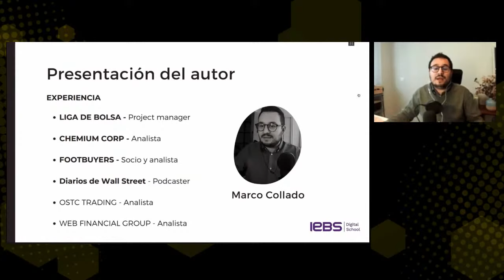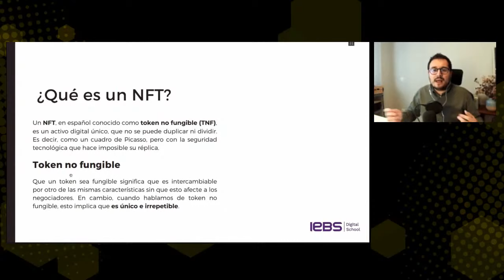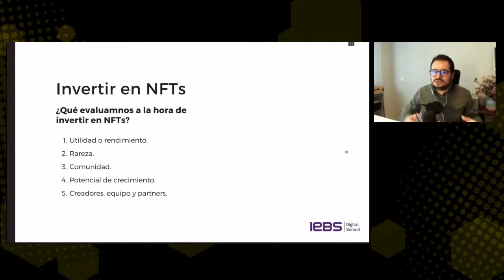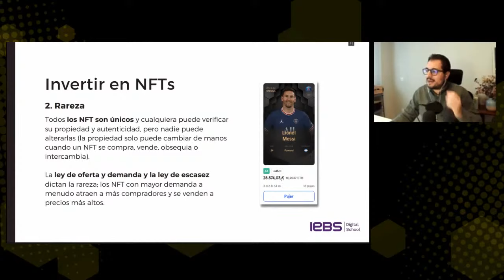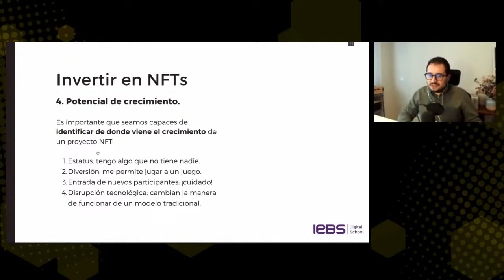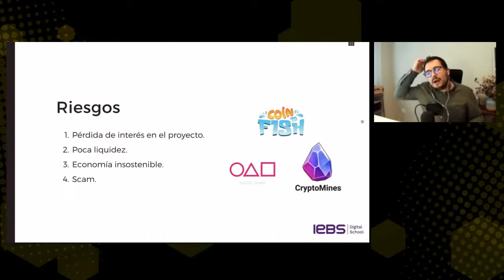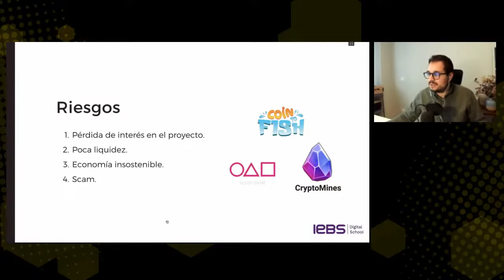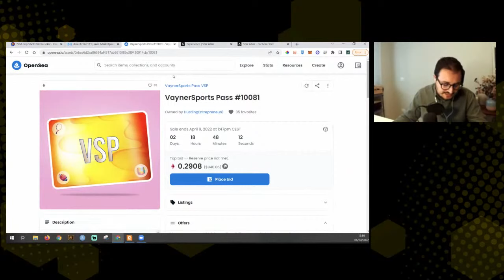Cómo analizar PROYECTOS NFT y CRYPTOGAMES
NFT se ha convertido en uno de los términos más buscados en los últimos tiempos, a pesar de ser aún desconocido para la mayoría. Descubre su significado y cómo analizar PROYECTOS NFT y CRYPTOGAMES en este webinar impartido por el Coordinador de desarrollo de proyectos en Liga de Bolsa, Marco Collado 💥 Si quieres saber más sobre juegos NFT, sigue este enlace

Desde IEBS Business School nos comprometemos con el desarrollo de los futuros profesionales digitales en tiempos de plena transformación digital 🎓 Contamos con el programa más avanzado del mercado en BLOCKCHAIN, METAVERSO Y NFTS

¿QUIERES ESTAR AL DÍA DE NUESTRAS NOVEDADES?